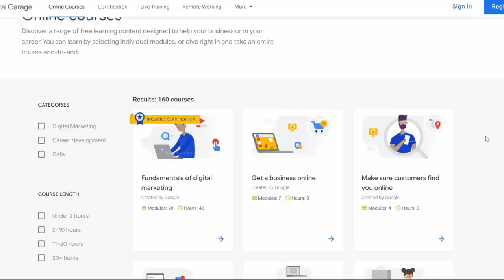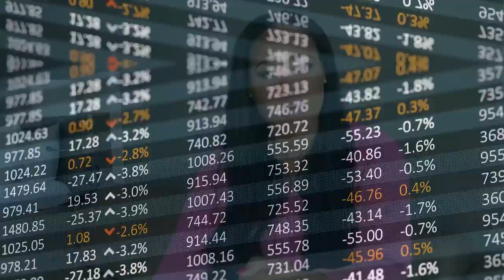5 Things You MUST Do To Overcome Financial Struggles In Ja (without being born into wealth) | S1/Ep1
In this video, we will be discussing five practical steps you can take to overcome financial struggles in Jamaica, if you did not come from wealth. I'll provide with you with actionable tips to help you improve your financial situation and financial education.

- To become a client, please visit annapalomino.com where you'll see the coaching packages available. Pick the one that most suits you!

RESOURCES:
- Investing Made Easy Course - this is a two hour course that teaches you literally everything you need to know about investing in the Jamaican stock market and how to hit your retirement goals using the stock market. The course is available at aanapalomino.com!

- The Big Bad Book of Everything - this is a book that teaches everything finance we should have learned in school but didn't! It's available locally and overseas via Amazon Kindle. Locally, it's available at aanapalomino.com, Kingston Bookshop (all locations), Fonanta (all locations) and Bryan's Bookstores (all locations).